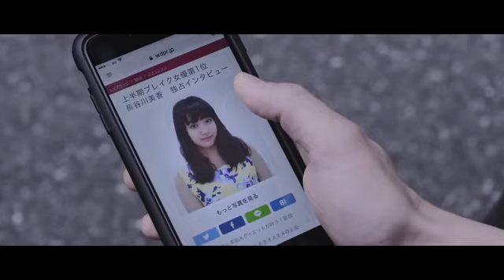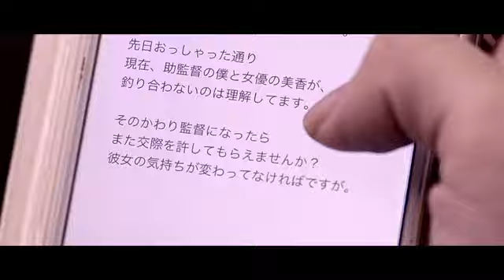SEASONS GACKTcover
GACKTさんが浜崎あゆみさんのSEASONSをcoverした曲